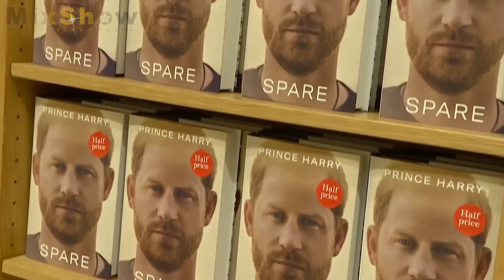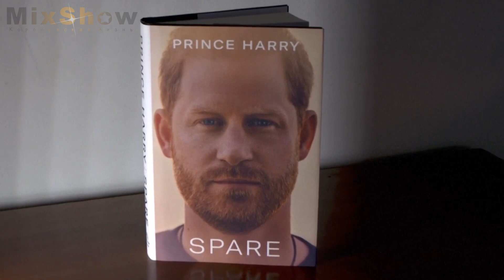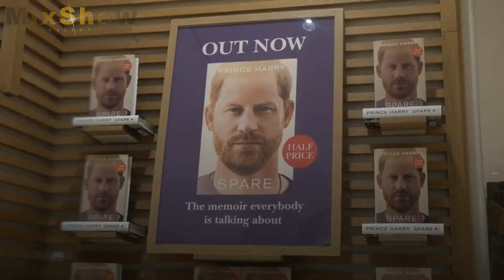Принц Гарри придумал новый способ поиздеваться над родственниками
Мемуары принца Гарри «Запасной» стали настоящей сенсацией, получив титул самой продаваемой научно-популярной книги всех времен. 416 страниц откровений были переведены на 15 языков, а аудиокнига в исполнении самого герцога Сассекского длится 15 часов. Ажиотаж вокруг печатного издания породил слухи о скорой экранизации. Так быть ли фильму или нет?